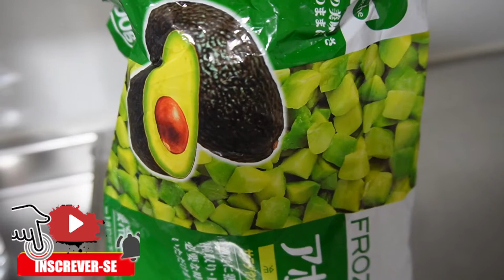CREMOSINHO DE ABACATE I Receitas fáceis da Dona Formiguinha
Cremosinho de abacate!
Super nutritivo, cremoso, refrescante e muito saboroso!
A nossa receita de hoje é um delicioso cremoso de abacate, neste vídeo vou te passar passo a passo como fazer essa delicia refrescante e muito nutritiva.
Muito obrigada bjs.. :)

Ingredientes:

1 xícara de abacate 200ML
1 iogurt de 200ML
1 colher de sopa de limão
Hortelã a gosto
1 colher de sopa de mel

CONTATO